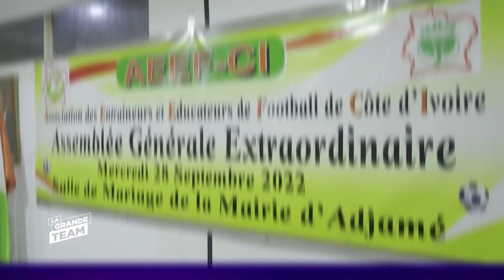La Grande Team du 03 Oct. 2022 | Focus avec Atsé Hyacinthe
La Grande Team est une quotidienne essentiellement foot en soirée de la chaîne. C'est une émission de débats interactifs au cours de laquelle des célébrités du sport et/ou de la musique y sont invitées.